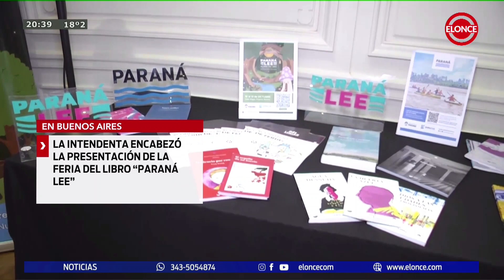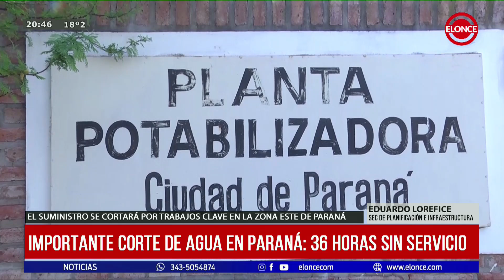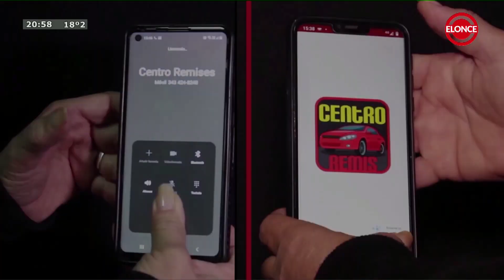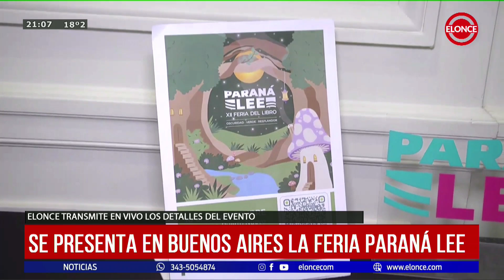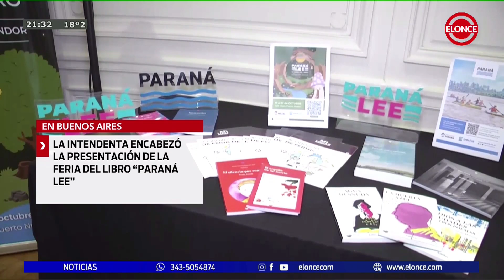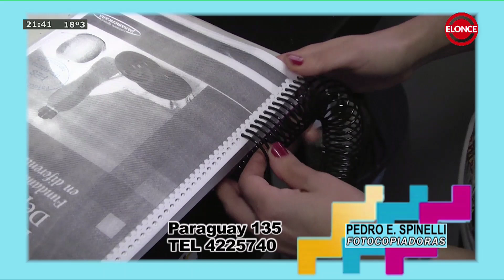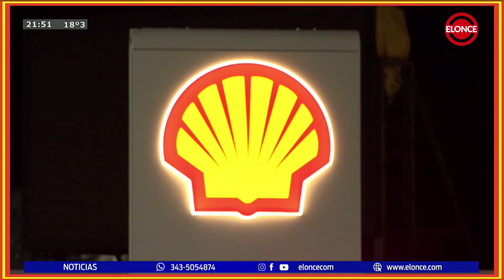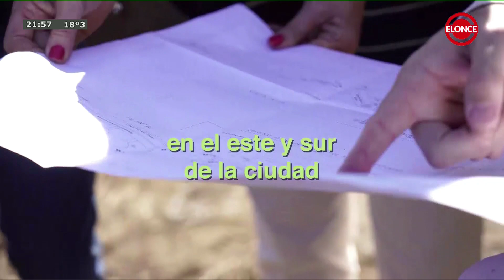Noticias a la Noche - Programa 07/10/24